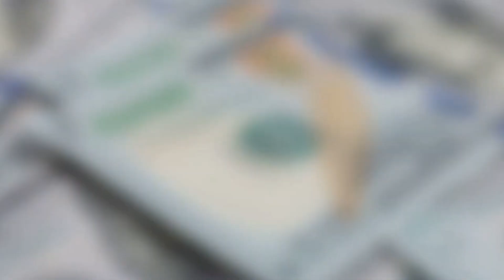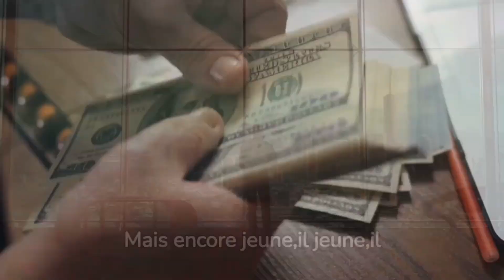Il a mal géré sa fortune👇: de la richesse à la misère.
un multimillionnaire footballeur gère mal sa fortune et n'a plus rien.  histoire qui inspire tous les secteurs.